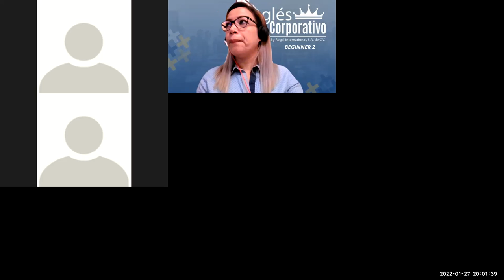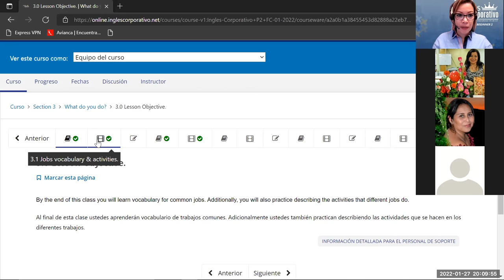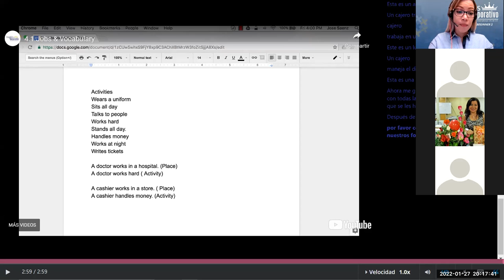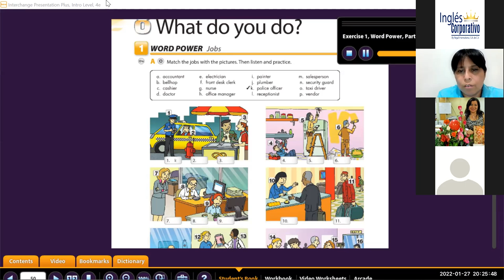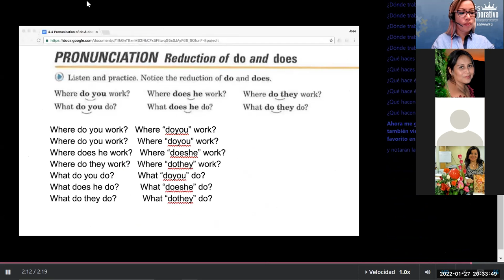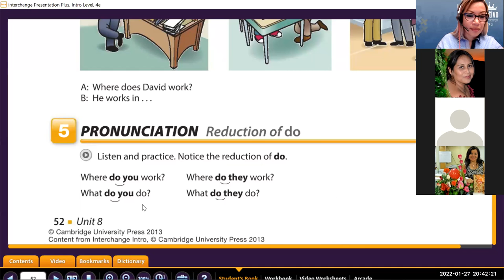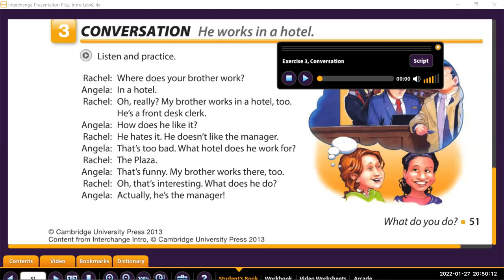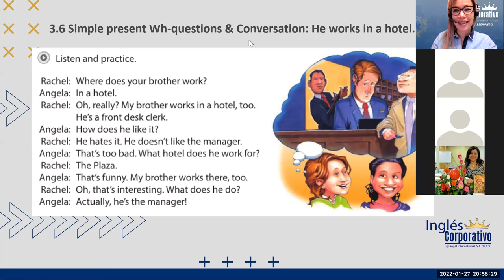Ingles Corporativo- Class 8 Jobs and activities